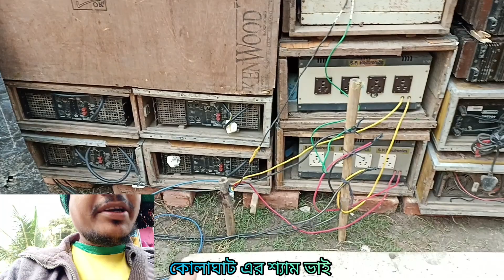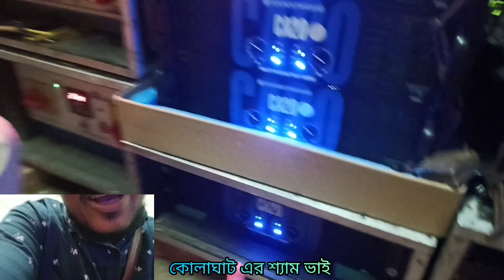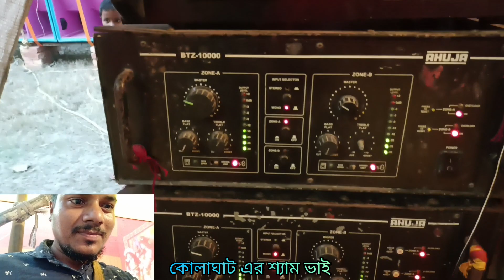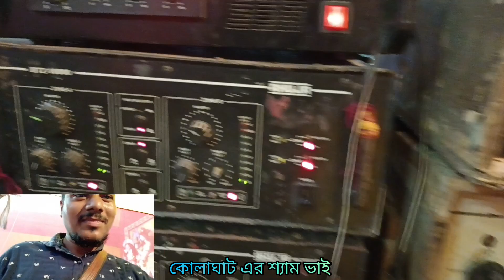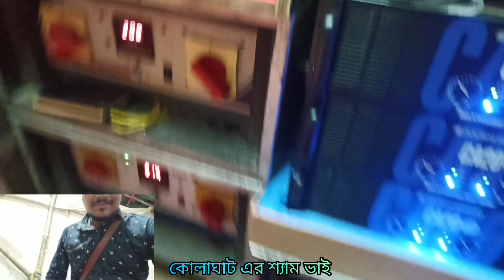Star Music vs Das Music ধামাকা দ্বারা ভিডিও কোলাঘাট পার্শ্ববর্তী এরিয়া আঁড়র দুর্গা মন্ডপ vs কদমতলা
মাটির_বক্স_কম্পিটিশন,কেশপুর বটেশ্বর বক্স কম্পিটিশন,ঘাটাল সুকচন্দ্রপুর বক্স কম্পিটিশন,কেশপুর বটেশ্বর বক্স কম্পিটিশন কেবি সাউন্ড,ফুলপুকুর কম্পিটিশন,মাটির বক্স,কেশপুর বটেশ্বর বক্স কম্পিটিশন কেবি সাউন্ড শুরুতেই ডিজির অবস্থা খারাপ করে দিল,শ্যামপুর ফুলপুকুর কম্পিটিশন,নতুন ডিজে,পাওয়ার মিউজিক এর সাথে কম্পিটিশন,ভূমিকম্প,মাটির সেট,মাটির মিনি সেটআপ,মাটির আসিএফ,মা রক্ষা কালী সাউন্ড vs পাওয়ার মিউজিক